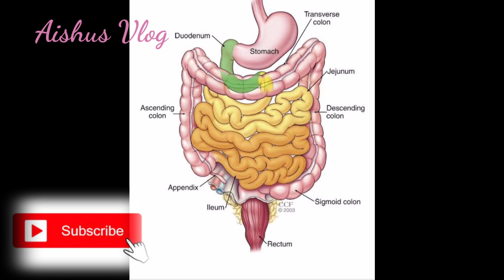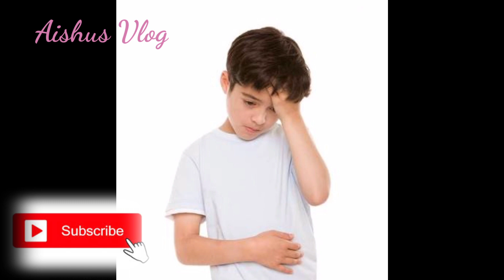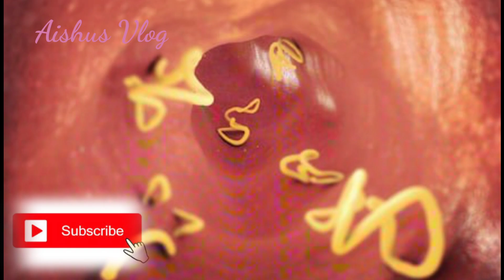Worms#Home Treatment for worms#Symptoms, Cause, and Home treatment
വിരശല്യം നിങ്ങൾ വിരശല്യം കൊണ്ട് ബുധിമുത്തുനിന്നുണ്ടോ? 100%റിസൾട്ട്‌ കിട്ടുന്ന ഹോം റെമെഡീസ്